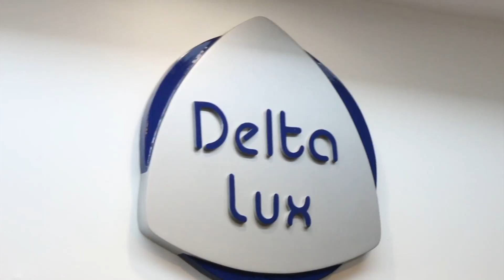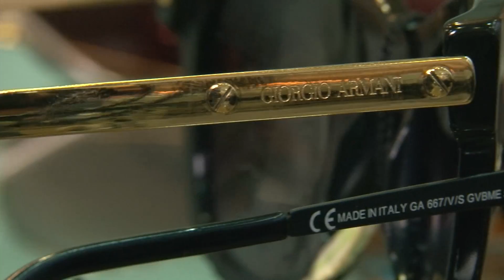En Martínez, la moda en anteojos la impone Delta Lux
La óptica Delta Lux (Albarelllos 2028, Martínez) presenta una gran variedad de anteojos para estar a la moda. Agradecemos la realización de esta nota a la periodista Alejandra Halich, experta en moda.